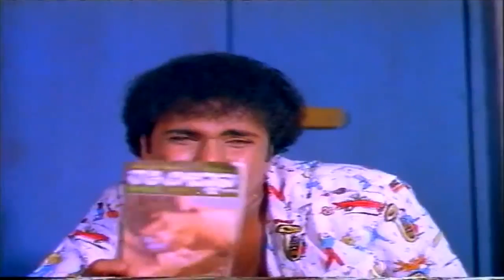Snake come when Ravichandran Reading Book | Kannada Comedy